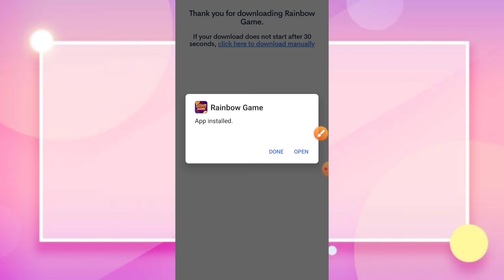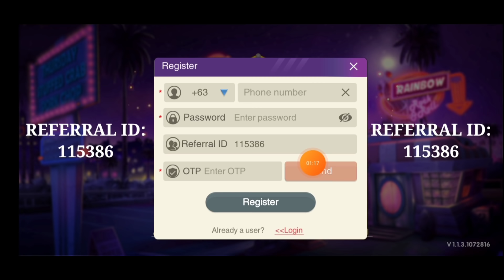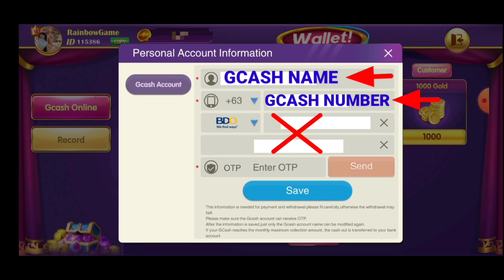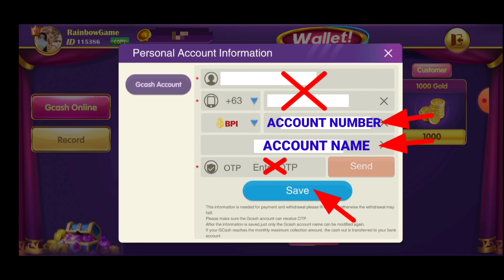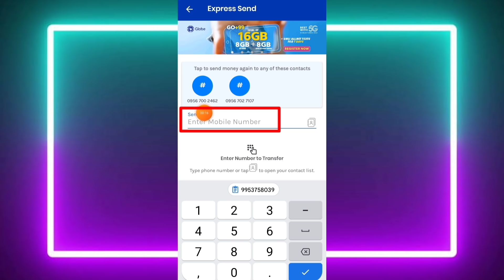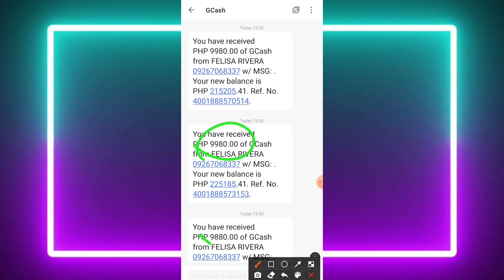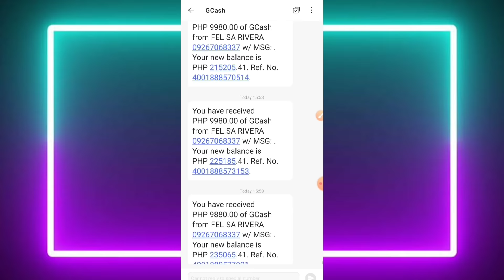6 MINUTES P49,800 agad kita ko DIRECT GCASH | TAP LANG, NO INVITE